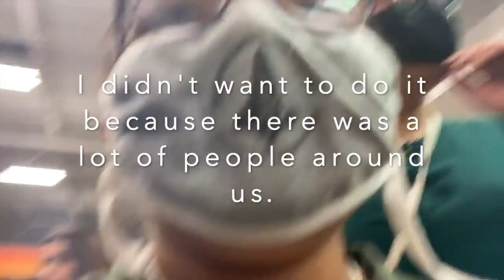Time To Get A New Member To This Family.